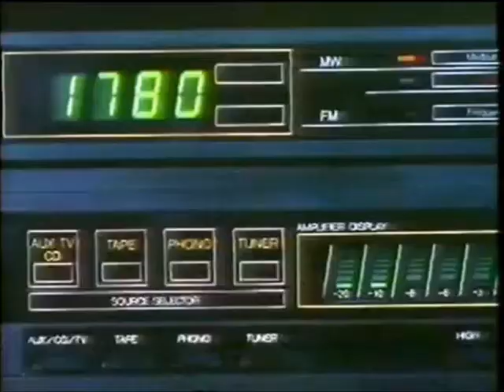Comerciais Exibidos em 1991 - 7ª Parte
Retirado de um vídeo postado pelo canais de Pedro Janov e Ichigo Kurosaki, confiram agora mais uma compilação de intervalos comerciais exibidos em 1991, num tempo em que os comerciais produzidos em anos anteriores eram bastante reaproveitados nos anos subsequentes. Aproveitem e matem as saudades!

- Philco-Hitachi
- Varig
- Trendsound Philips
- Campari
- Esso